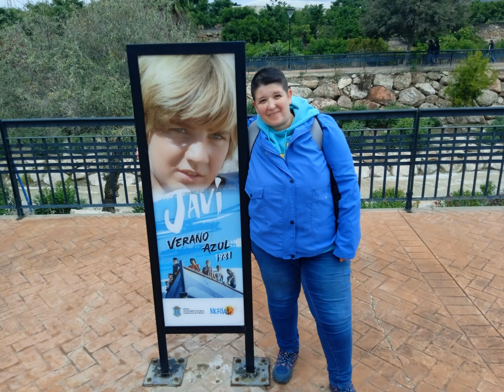Visito las cuevas de Nerja y El Barco de Chanquete de Verano Azul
Únete a mi canal de whatsapp